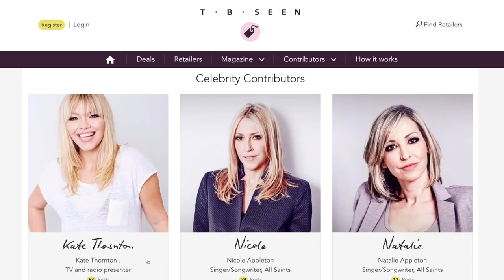Channel Mum Meets ... Kate Thornton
In this episode of 'Channel Mum Meets...', Charlie gets to talk to the fab Kate Thornton. She's a TV and radio presenter, and has also started her own shopping cashback business - all while being a single mother!

Kate really lives out our motto 'You Are Not Alone' in this chat, as she gets super real about the struggles of working and mumming. It just goes to show that even celebrity mums who look like they've got it all together still have to cope with mum guilt and sleepless nights!

Channel Mum Meets ... takes you into the homes of some of our very favourite celeb mummies. We get to nosy about all things motherhood, celeb crushes and G-strings.